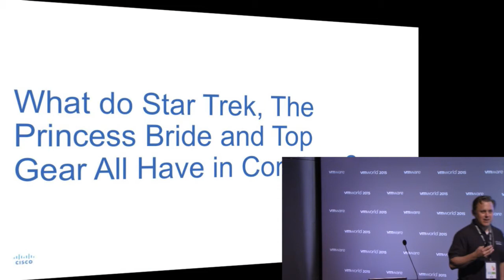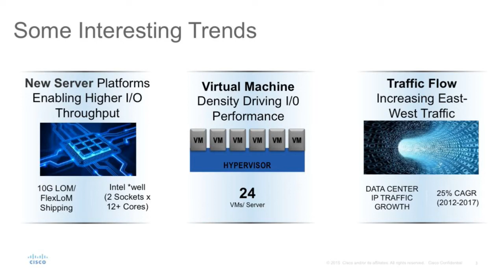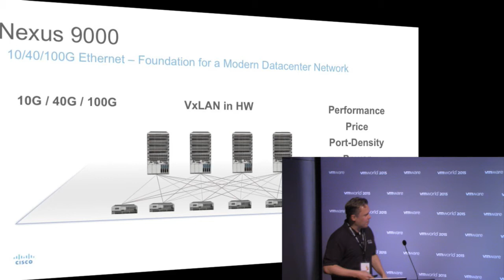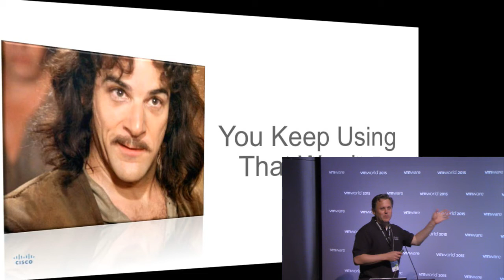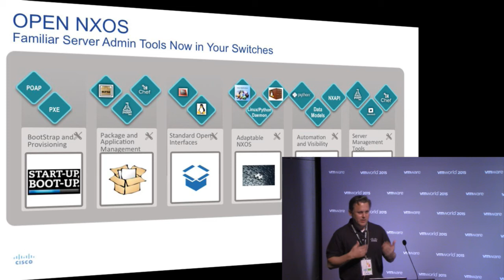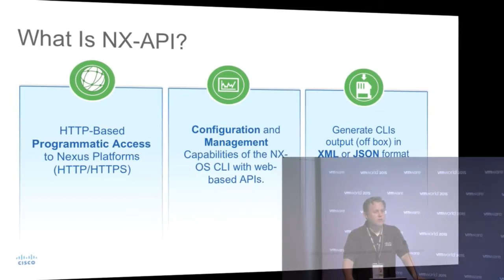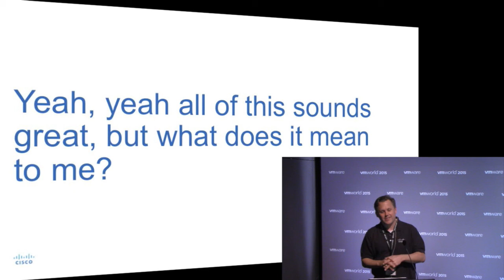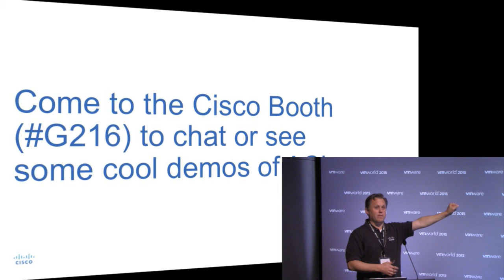2015 VMworld EMEA - Joe Ezerski – Cisco – Networking Infrastructure Design with Nexus 9000 Switches